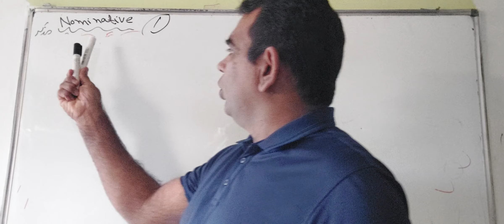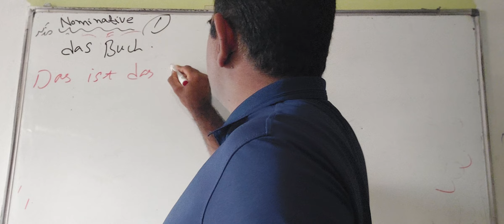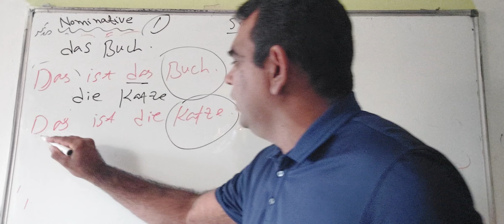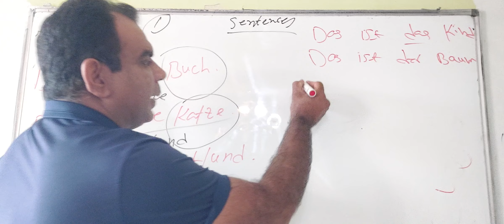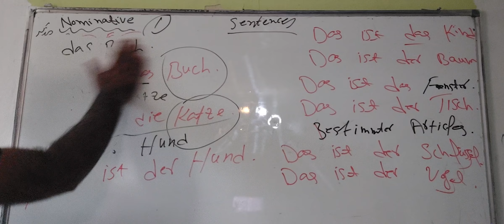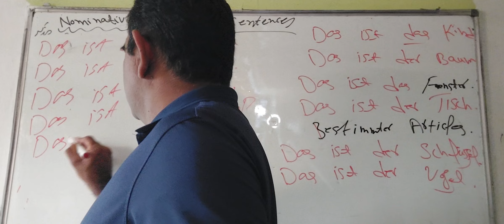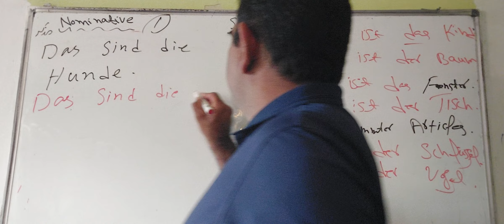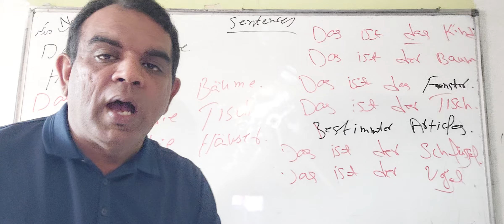"Mastering German Nominative Case Essential Sentences for Beginners | Learn Basic German Grammar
In this video, we’ll guide you through 30 essential German sentences in the Nominative case, designed to help beginners get a solid understanding of basic sentence structure.

The Nominative case is one of the four main grammatical cases in German. It's used for the subject of a sentence – in other words, the person or thing doing the action or simply being described. This is the most basic case to master, especially when learning about common objects, people, and things around you.

In this video, you’ll hear examples like:

"Das ist der Mann." (This is the man.)

"Das ist die Frau." (This is the woman.)

"Das ist das Auto." (This is the car.)

Each sentence starts with "Das ist...", which means "This is," followed by an object or person in the Nominative case. We’ll cover everything from people, like der Bruder (the brother) and die Schwester (the sister), to everyday objects, such as der Tisch (the table), die Uhr (the clock), and das Fahrrad (the bicycle).

By the end of this video, you'll be more familiar with identifying subjects and constructing basic sentences in German. Whether you’re just starting to learn German or need a quick refresher, these simple sentences will help build your confidence in understanding and speaking the language.

1.

2.

3.

4.

5.

6.

7.

8.

9.

10.

11.

12.

13.

14.

15.

16.

17.

18.

19.

20.

21.

22.

23.

24.

25.

26.

27.

28.

29.

30.